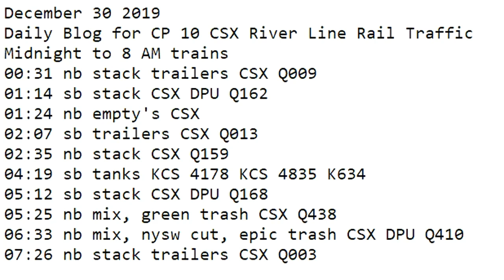December 30 2019 Trains Midnight to 8 am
00:31 nb stack trailers CSX Q009
01:14 sb stack CSX DPU Q162
01:24 nb empty's CSX
02:07 sb trailers CSX Q013
02:35 nb stack CSX Q159
04:19 sb tanks KCS 4178 KCS 4835 K634
05:12 sb stack CSX DPU Q168
05:25 nb mix, green trash CSX Q438
06:33 nb mix, nysw cut, epic trash CSX DPU Q410
07:26 nb stack trailers CSX Q003